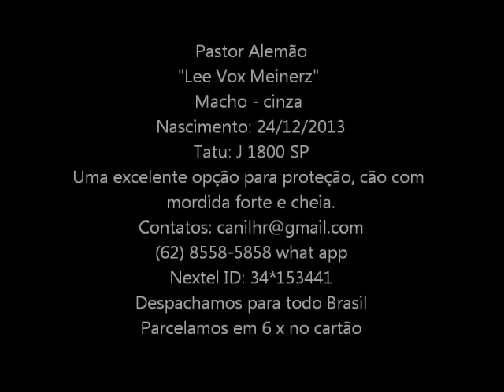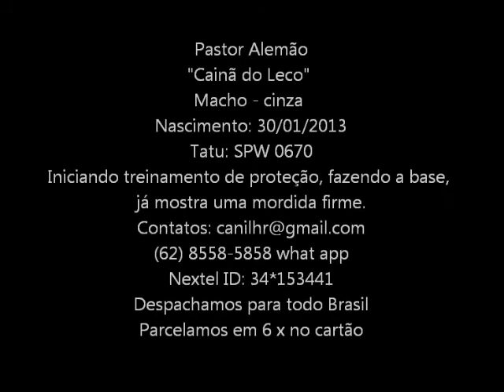Pastor Alemão Lee e Cainã